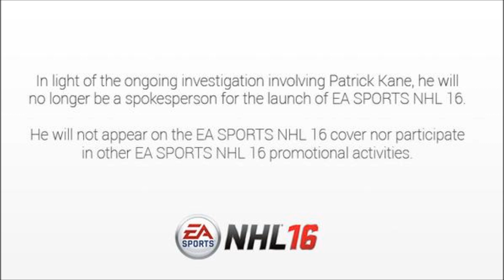NHL 16 Patrick Kane removed from Cover